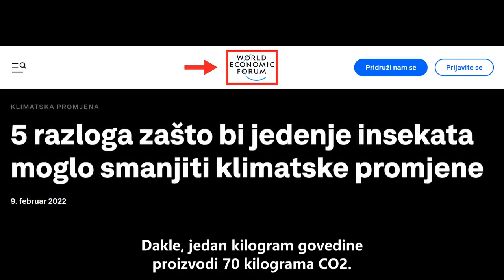Propaganda WEF-a o uzgoju i konzumiranju insekata kao "rješenju budućnosti" prelazi u sljedeću fazu